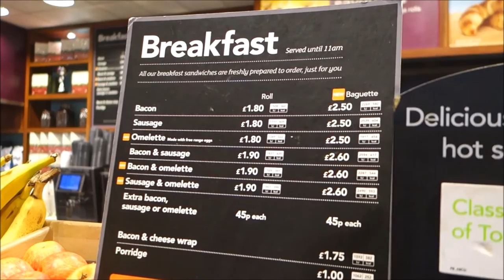Greggs London Earls Court with Narration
Greggs, Earls Court, London. Breakfast with narration.

While in London, we often eat at Greggs for breakfast.  Other times of the day, we will drop in to get a hot drink or buy a snack.